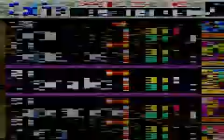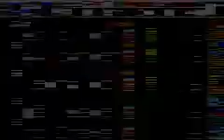Yu-Gi-Oh! Reshef le Destructeur - Partie 33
Les duellistes de la place du clocher sont devenus plus fort, allons les défier.